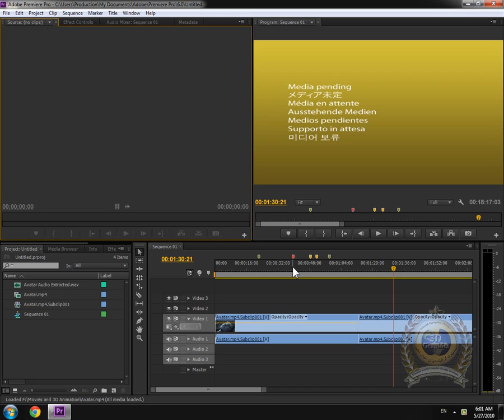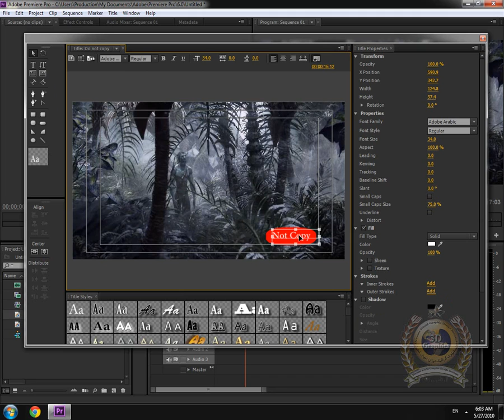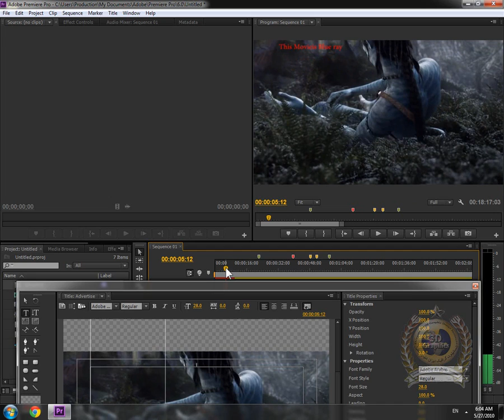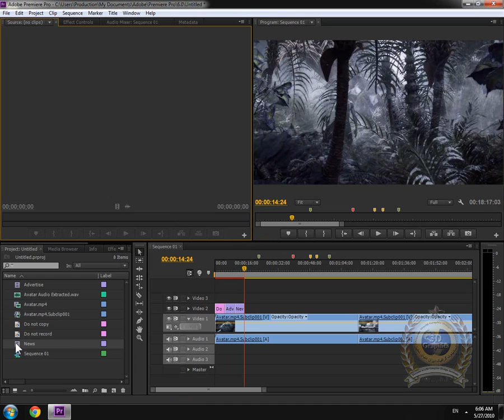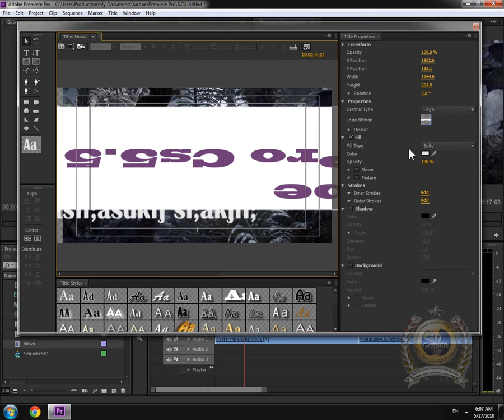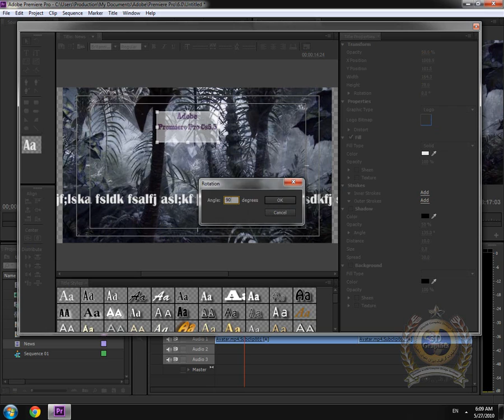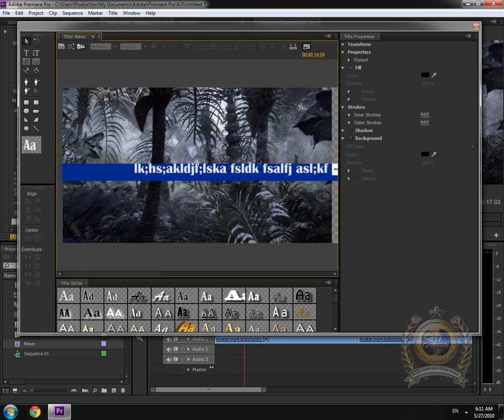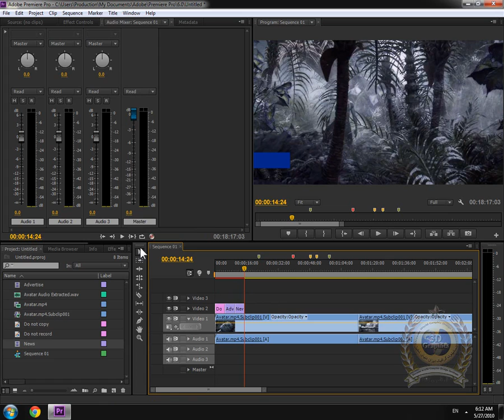8. Adobe Premiere Pro CS6 Title Menu In Persian // آموزش مکمل پریمیر پرو بخش هشتم مینو تایتل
In This Video We Will Learn Adobe Premiere Pro CS6 Title Menu In Persian Language

آموزش مکمل پریمیر پرو بخش هشتم مینو تایتل